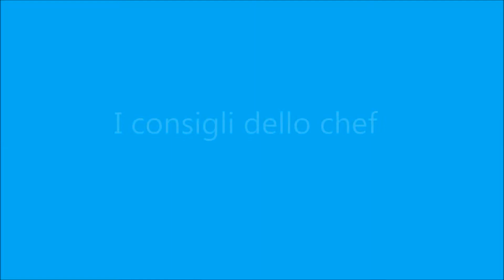I consigli dello chef 4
Raga guardate cosa mi ha consigliato lo chef a cena?